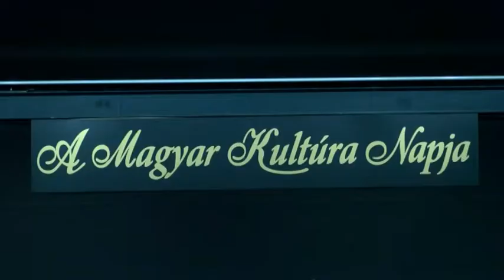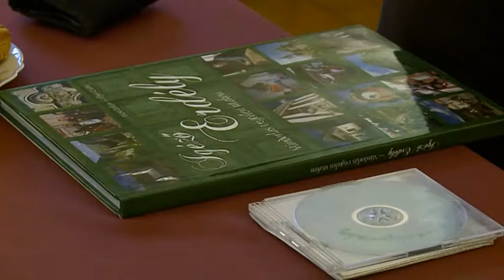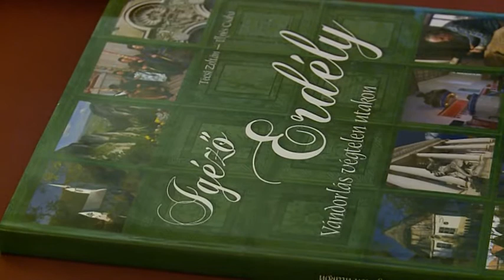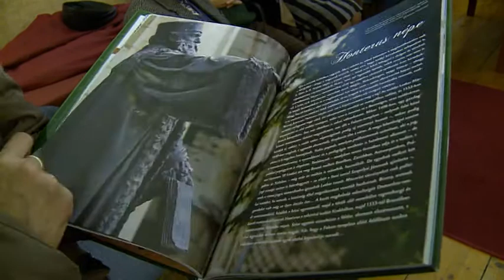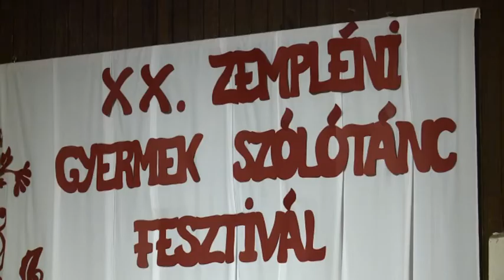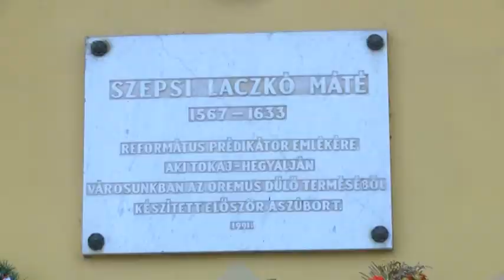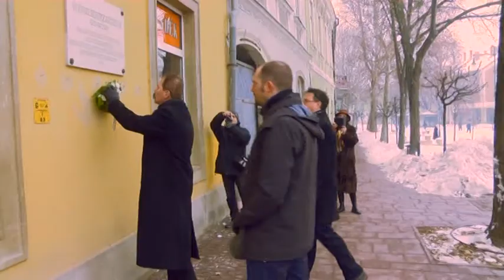Hír7 2017.01.23. | Zemplén TV